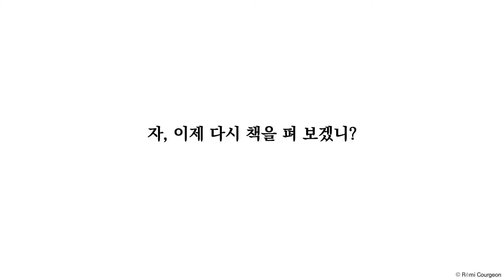아무것도 없는 책ㅣ그림책 북트레일러ㅣ“이 책을 펼칠 때마다 새로운 생각이 떠오를 거야.”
책 속에는 어떤 비밀이 숨겨져 있는 걸까요?
레미 쿠르종 『아무것도 없는 책』
어느 날 알리시아는 할아버지로부터 책 한 권을 물려받아요. 온통 흰 종이뿐, 글자도 그림도 없이 텅 빈 '아무것도 없는 책'. 정체를 알 수 없는 이 책의 첫 페이지를 넘긴 순간 알리시아의 인생은 놀라우리만치 새로워지기 시작하지요.
🎉 2021 랑데르노상 그림책 부문 최종 후보작!
🎉 생텍쥐페리상, 뉴욕 타임스 우수 그림책상 수상 작가!